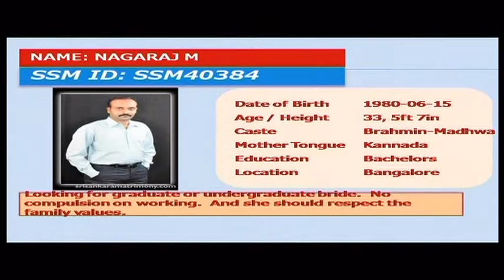Marriage Astrology Program Part